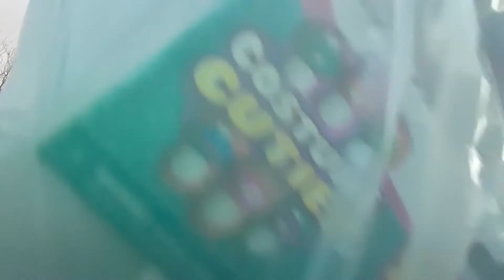Smooshy Mushy squishies review!!!!!!!!